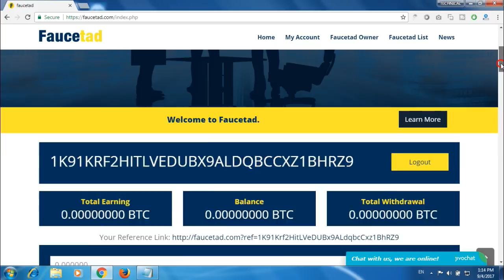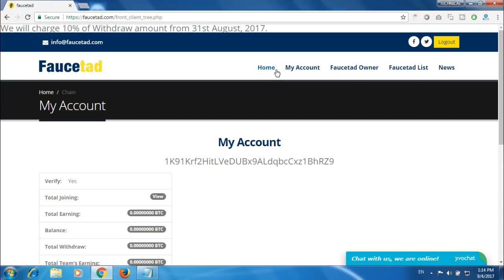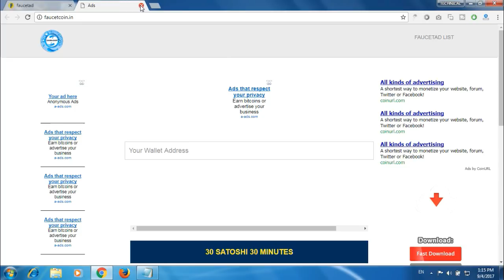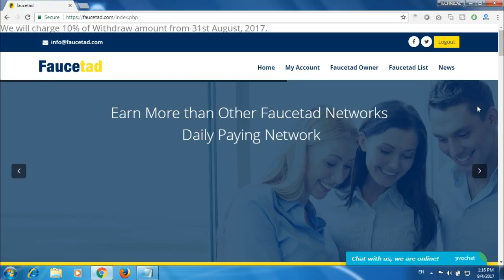Earn Bitcoins using Faucetad || Genuine Faucet | Hindi Tutorial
How to earn Many Bitcoins Free using faucetad ||